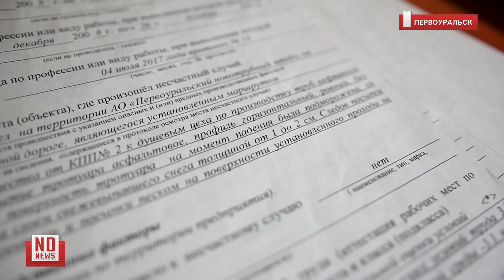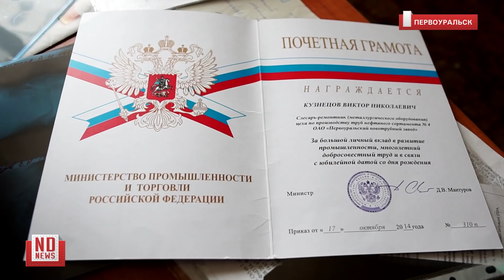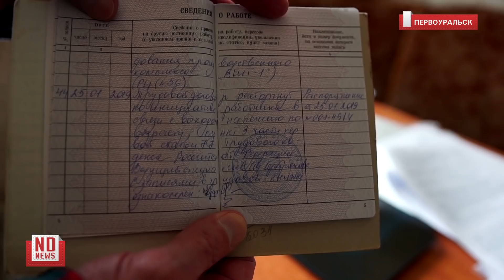Пенсионер требует от ПНТЗ 500 000 рублей за полученную травму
Пенсионер из Первоуральска хочет отсудить у Новотрубного завода полмиллиона рублей. Бывший слесарь-ремонтник больше года назад сломал ногу на территории предприятия, когда шел в душевую финишного центра ЧТПЗ. Мужчина рассказал корреспонденту РИА «Новый День», что после оформления акта о несчастном случае на производстве его вынудили уволиться с предприятия. При этом никакой компенсации за полученную травму ему никто не предлагал. Сейчас пенсионер вынужден выживать на пенсию вместе с внуком, который находится на его попечении.